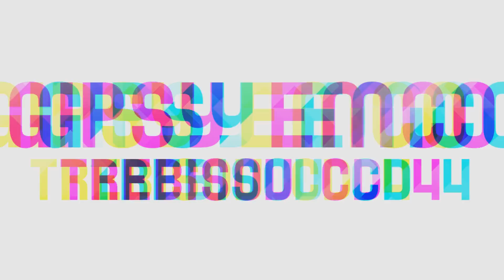Gipsy Emco CD 4 MAMO MIRI